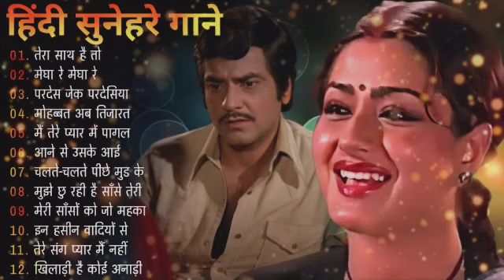पुराने सुनहरे गाने l Old Is Gold l Bollywood classics song l